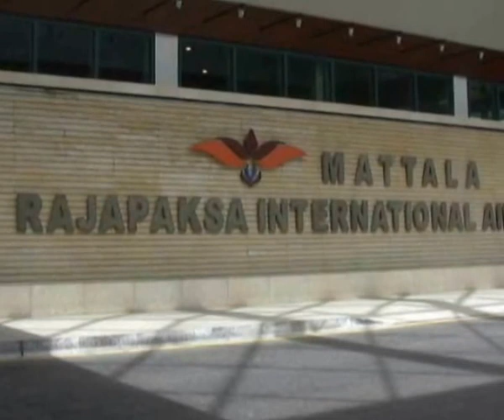2013 06 12 Mathala Airport Jewelary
Businessman arrested in Mattala with gems and jewellery